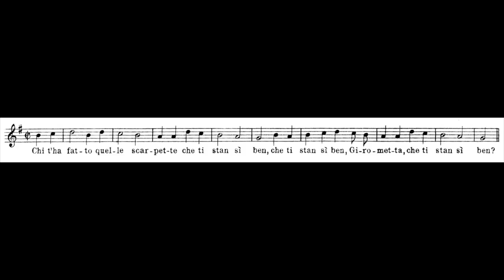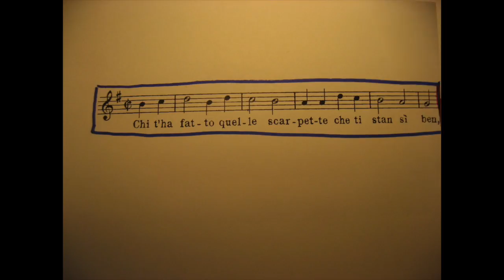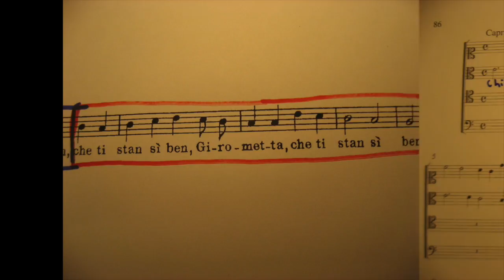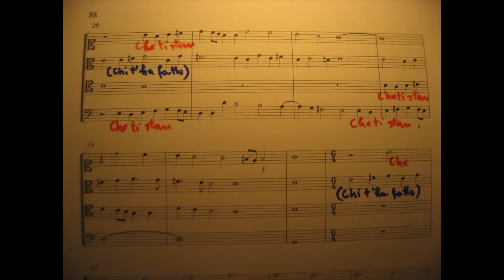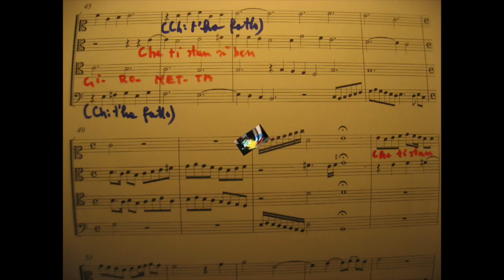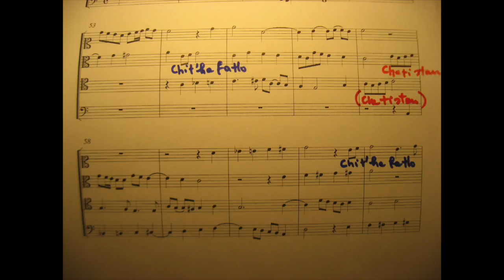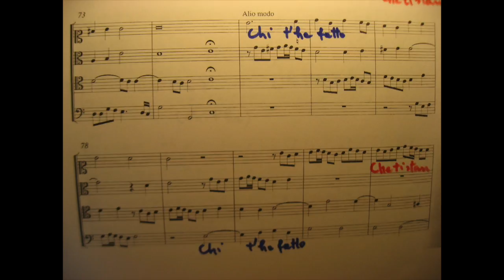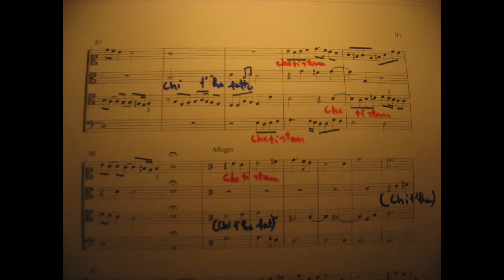Girometta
Questo video riguarda Girometta